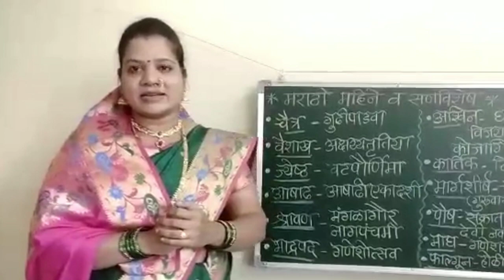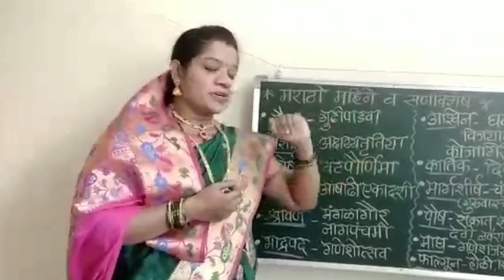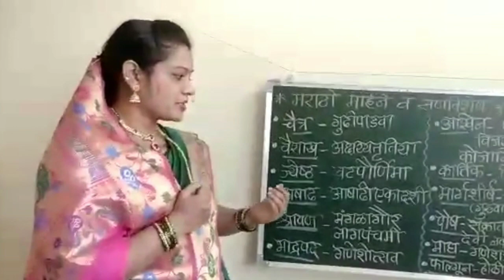सौ.साईसुधा विलास वनम, राज्यस्तरीय उखाणा स्पर्धा, अहमदनगर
मराठी अध्यापक संघ, चंदगड